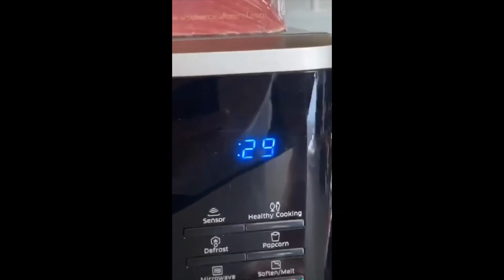Vlog Squad Best Moments #26